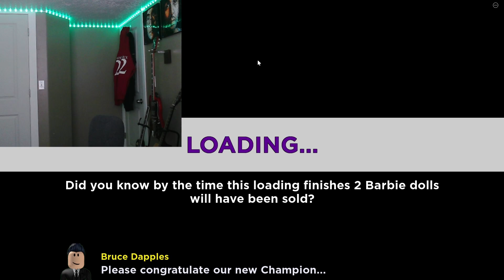I AM THE CHAMPION?!? | Roblox Elimination Tower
Today I take on the Elimination Tower. Can I reach the top, or will my chances of winning drop?
Find out on today's video!!!